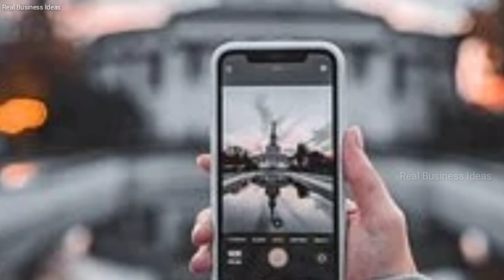इंसानो की आंखे कितने Megapixel की होती हैं और वो कितनी दूरी तक देख सकती हैं?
Friends please support my these shorts FACTS videos 🙏